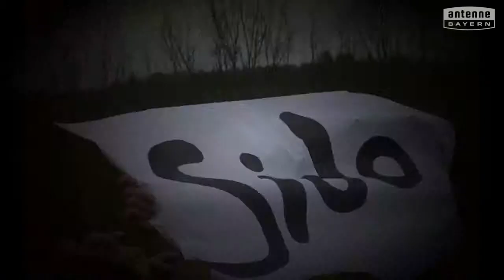Berufsfachschule f.Altenpflegehilfe Kaufbeuren will das ANTENNE BAYERN Pausenhofkonzert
Votet für: Berufsfachschule f.Altenpflegehilfe Kaufbeuren! ANTENNE BAYERN bringt die Stars auf unseren Pausenhof. Holt das ANTENNE BAYERN Pausenhofkonzert an unsere Schule und votet jetzt